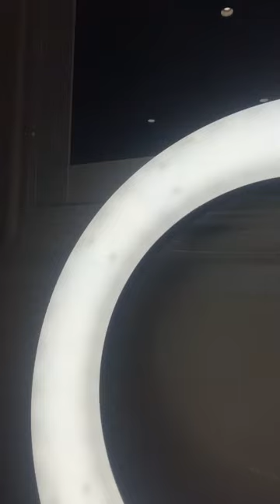هميزات ممتازة فالذهب و اتمنة خيالية عند مجوهرات أميرةbijouterie amira